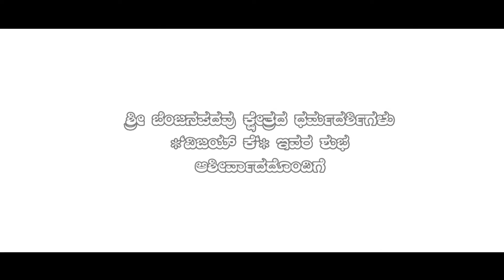KARNIKODHA MANNU (ಕಾರ್ಣಿಕೊದ ಮಣ್ಣ್) Tulu Devotional Video Promo. SUJITH || SUMITRA || DEEPU.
|| ಶ್ರೀ ಗಣೇಶಾಯ ನಮಃ ||
           || ಶ್ರೀ ಸ್ವಾಮಿ ಕೊರಗಜ್ಜ ||

...ಶ್ರೀ ಬೆಂಜನಪದವು ಕ್ಷೇತ್ರದ ಧರ್ಮದರ್ಶಿಗಳು "ವಿಜಯ್ ಕೆ" ಇವರ ಶುಭ ಆಶೀರ್ವಾದದೊಂದಿಗೆ...

ಪಿಂಗಾರ ಕ್ರಿಯೇಷನ್ಸ್ ನಾರಾವಿ ಅರ್ಪಿಸುವ

...ಸುಜಿತ್ ಎಸ್ ನಾರಾವಿ ಸಾಹಿತ್ಯದ ಯಶಸ್ವಿ ಅಜ್ಜನ 9ನೇ ಭಕ್ತಿಗೀತೆ...

👏"ಕಾರ್ಣಿಕೊದ ಮಣ್ಣ್"👏
...ಶ್ರೀ ಕೊರಗ ತನಿಯ ಕ್ಷೇತ್ರ ಬೆಂಜನಪದವುದ ಅಜ್ಜನ ತುಳು ಭಕ್ತಿ ಸುಗಿಪು...

✍️ಸಾಹಿತ್ಯ & ಗಾಯನ:- ಸುಜಿತ್ ಎಸ್ ನಾರಾವಿ.
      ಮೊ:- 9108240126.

🎤ಗಾಯನ:- ಸುಮಿತ್ರಾ ಬಯಂಬಾಡಿ ಪುತ್ತೂರು.

🖥️ಸಂಕಲನ & ಛಾಯಾಗ್ರಹಣ:- ದೀಪು ಕಾರ್ಲ.

😊ಪ್ರೋತ್ಸಾಹ:- ತನುಜಾ ಕಿಶನ್

🎧ಹಿನ್ನಲೆ ಧ್ವನಿ, ರೆಕಾರ್ಡಿಂಗ್ & ಮಾಸ್ಟರಿಂಗ್:- ಗ್ಲಾಡ್ ಸ್ಟೂಡಿಯೋ ಬಿ. ಸಿ. ರೋಡ್.

😊ಪ್ರಚಾರ ಕಲೆ:- ಜಿತೇಶ್ ಸರಪಾಡಿ.

ಬಿಡುಗಡೆಯ ದಿನಾಂಕ:- 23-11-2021ನೇ ಮಂಗಳವಾರ ರಾತ್ರಿ 8 ಗಂಟೆಗೆ ಸರಿಯಾಗಿ.

ಸ್ಥಳ:- ಶ್ರೀ ಕೊರಗ ತನಿಯ ಕ್ಷೇತ್ರ ಬೆಂಜನಪದವು.

...ಎಲ್ಲರಿಗೂ ಆತ್ಮೀಯ ಆದರದ ಸ್ವಾಗತ...